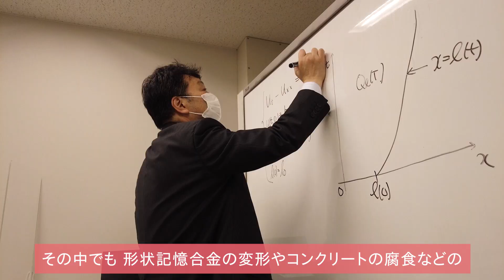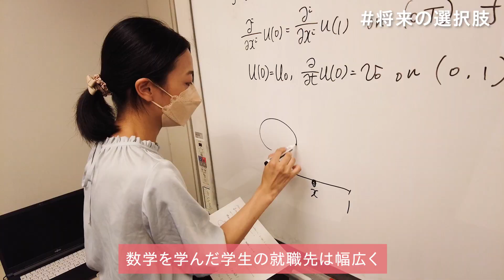【数物情報科学科】数学_愛木豊彦教授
今年2022年に開設30周年を迎えた理学部。今年度から名称を変更した2学科「化学生命科学科」と「数物情報科学科」の学びを、先生からご紹介します。

高校生のみなさんにも分かりやすく説明していますので、ぜひ学科選びの参考にしてください。